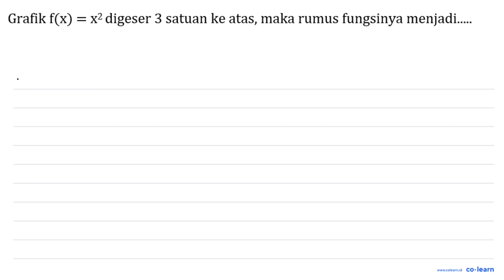Grafik f(x) = x2 digeser 3 satuan ke atas, maka rumus fungsinya menjadi_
Topik atau Materi: Translasi - TRANSFORMASI GEOMETRI - GEOMETRI - Matematika Kelas 9 SMP -

00:00 : Bedah Soal
01:00 : Konsep, rumus dan pengertian Translasi
01:18 : Langkah penyelesaian soal
00:51 : Jawaban akhir
01:21 : Penutup